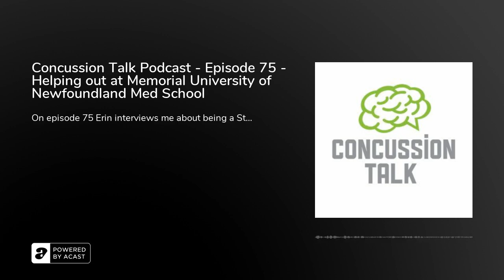Concussion Talk Podcast - Episode 75 - Helping out at Memorial University of Newfoundland Med School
On episode 75 Erin interviews me about being a Standardized Patient at Memorial University of Newfoundland (MUN) Med School (St. John's, NL, Canada). I've been doing this since 2018, thanks to my GP Dr. Jessica Bishop. It's an excellent program where second year medical students are able to interact/"examine" people with interesting histories and conditions, hopefully preparing them better for real life situations when they inevitably arise as they begin practice.